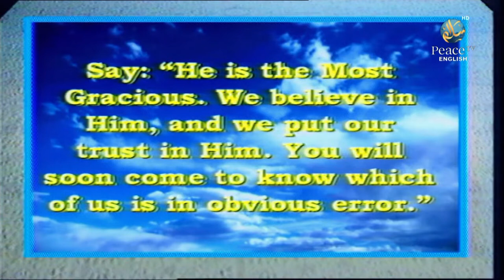Surah Al Mulk, Understanding Qur'an, Dr. Bilal Philips, Part 11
Surah al-Mulk is the 67th chapter (surah) of the Quran. It is a Meccan surah, meaning it was revealed to Prophet Muhammad (peace be upon him) before he migrated to Medina. This surah is also known as "Tabarak" because it begins with the word "Tabarakalladhi" meaning "Blessed is He."

The surah emphasizes the power and sovereignty of Allah, and reminds the reader of the temporary nature of this world and the importance of seeking the pleasure of Allah in the hereafter. It also contains vivid descriptions of the punishments in the afterlife for those who reject the message of Allah.

Surah al-Mulk is a highly regarded surah in Islamic tradition and is often recited before sleeping. Muslims believe that reciting this surah can bring great blessings and protection in this life and in the hereafter.

Here is the English translation of the first verse of Surah al-Mulk:

"Blessed is He in whose hand is dominion, and He is over all things competent." (67:1)